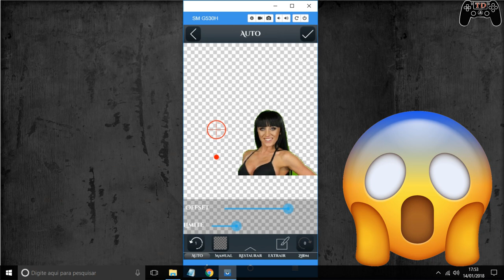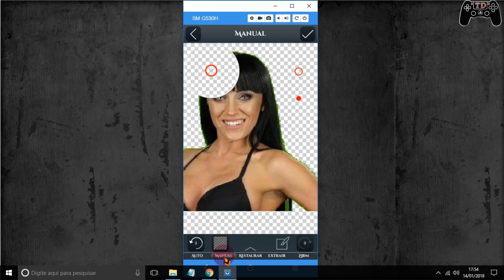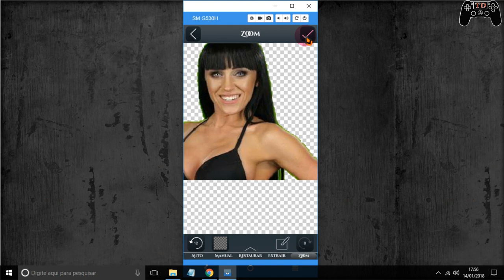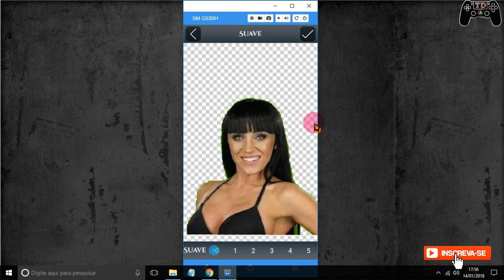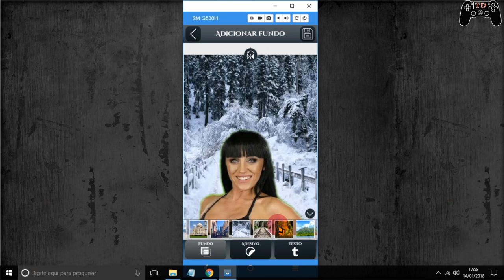Remover o fundo de imagem no android de forma totalmente automática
🔵Como instalar games nos formatos ISZ,ISO,DMG, DAA,UIF,BIN,NRG...

Download Ultimate Background Eraser Premium

Ultimate Background Eraser provides a quick and easy way to change the backgrounds of photos. Simply touch the area you want to delete and the automatic draft tool will do the rest of the work for you. You can also delete the background of your photos manually by touching with your finger or with the Lasso tool (Cutting images). Remove the background from your photos and save the transparent image in PNG or JPG format. The resulting images can be used as stamps with other applications to make a photomontage, collage or with a beautiful background.
CHARACTERISTICS:
- One Touch background removal
- Finger Rub background removal
- Elimination of area selection fund
- Finger Rub Fund Recovery
- For a precise result